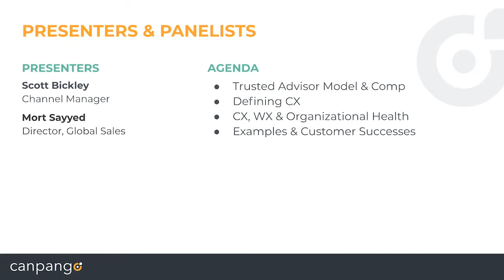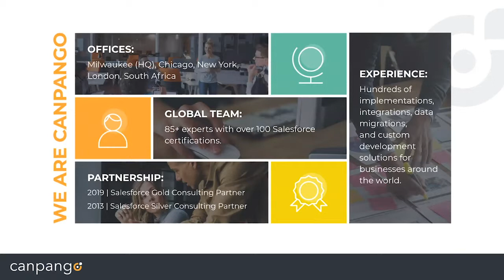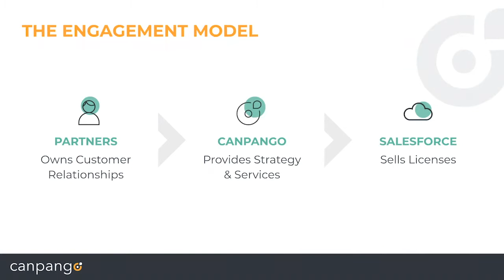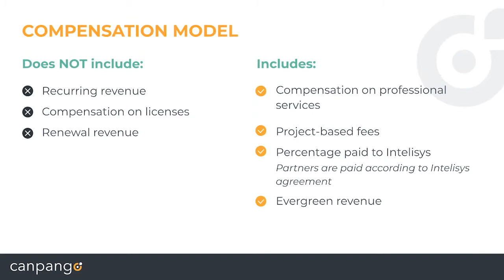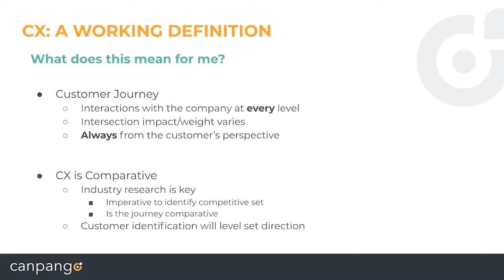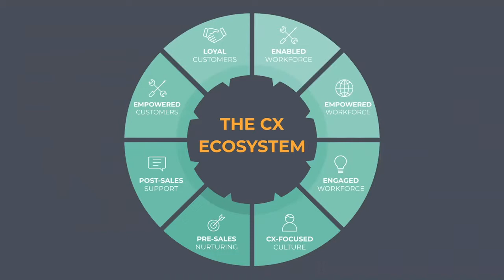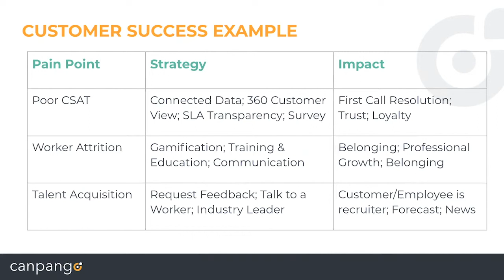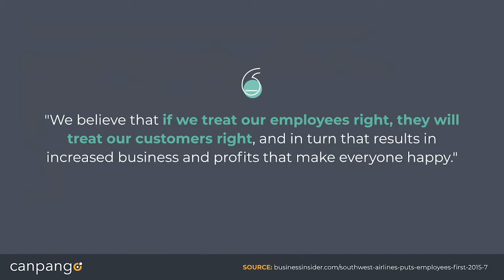[PARTNER WEBINAR] CRM in the New CX Ecosystem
The CX ecosystem is evolving rapidly and CRM is a critical component to keeping up. If you’re not having CRM discussions with your prospects and clients, you’re missing a key piece of a meaningful CX conversation. You’re also letting sales opportunities slip through the cracks.

Watch Canpango's 30-minute action-oriented webinar, presented exclusively for Intelisys partners, covering:

1. What the new CX ecosystem looks like and how CRM fits in.
2. How to identify CRM opps in your sales pipeline and current customer base.
3. Simple, effective talking points and email messaging that you can use immediately to start this conversation with prospects and clients and generate Q2 sales opportunities.
4. How Canpango has helped other partners uncover CRM opportunities, win deals and generate revenue.

Canpango helps partners open & close CRM deals - watch to learn how!